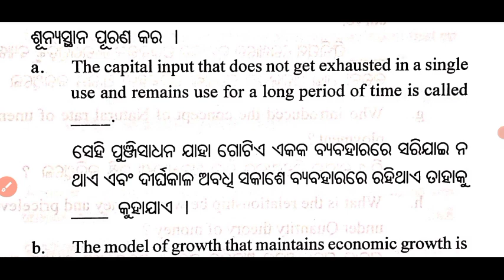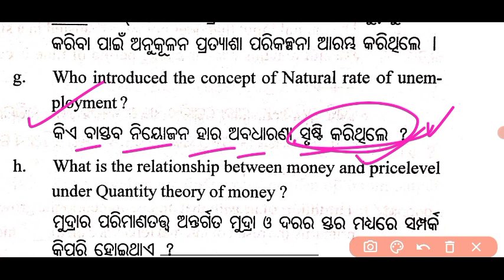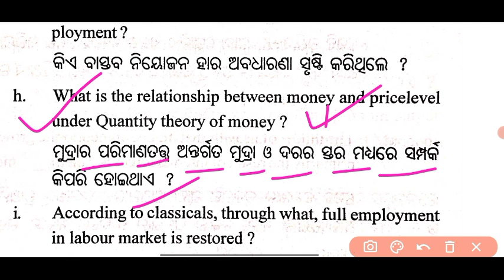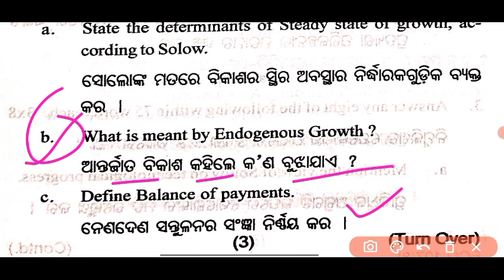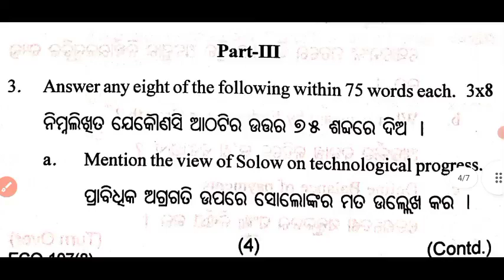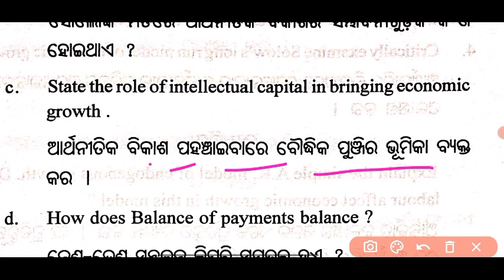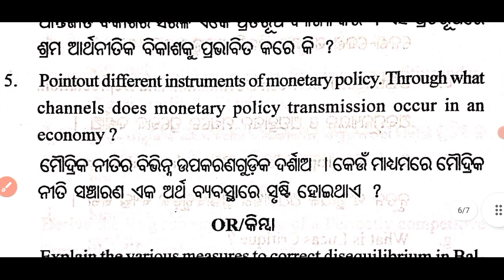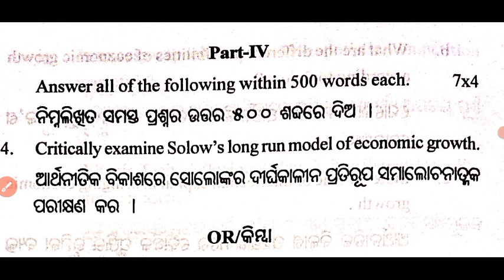+3 4th semester economics honours core 9 previous year question paper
Your queries 🤔

4th semester economics in English
economics 4th semester in odia
4th semester economics core 8 previous year question papers
4th semester economics core 9 previous year question papers
4th semester economics core 10 previous year question papers
economics honours core 8 selection question answer
economics honours core 9 selection question answer
economics honours core 10 selection question answer
+3 4th semester economics core 8
4th semester economics ge class
4th semester economics syllabus
4th semester economics honours
4th semester economics question
paper
4th semester economics data
analysis
4th semester economics ba
4th semester economics syllabus
2023
4th semester economics paper
4th semester economics ka paper
4th semester economics
geography
4th semester economics classes
sem 4 economics core 8
sem 4 economics chapter 1
sem 4 economics core 10
important questions
ba 4th semester economics
chapter 1
chapter 2
4th sem ba economics calicut
university
4th sem macroeconomics calicut
university
4th sem ba economics calicut
4th semester core 10 economics
question answer
core 10 economics 4th semester
Core 8 economics 4th semester
question paper
4th semester core 10 economics
question answer berhampur
university
4th semester economics honours utkal University